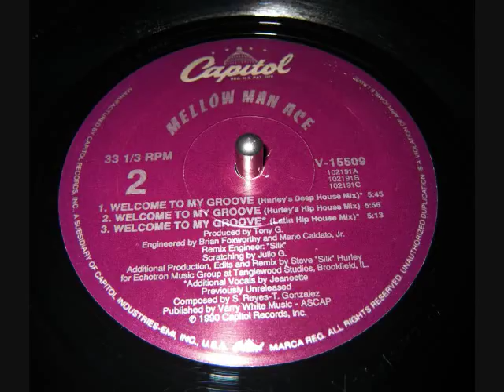Mellow Man Ace - Welcome to My Groove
Capitol 1990
Memories of Hot 97 All-Night House Party w/ Glenn Frischer